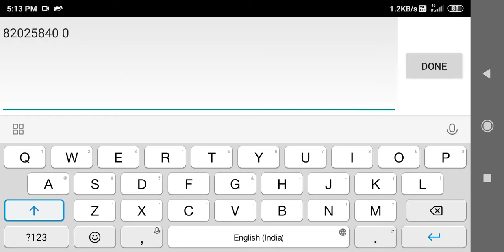POKEMON ASH GRAY CHEAT MASTER BALL, RARE candy, Tropic pass cheat in hindi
Hello dosto aaj me aapko ash gray version ki cheat dikhaonga